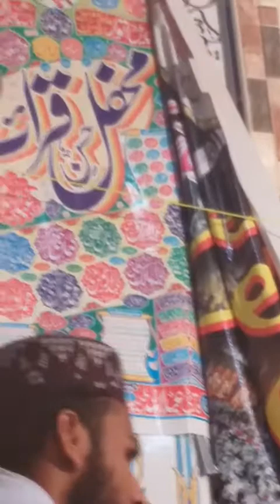Qari Adnan Shafiq ||قاری عدنان شفیق صاحب آف گجرانوالہ تلاوت جامع مسجد اقصی اہلحدیث وھاڑی